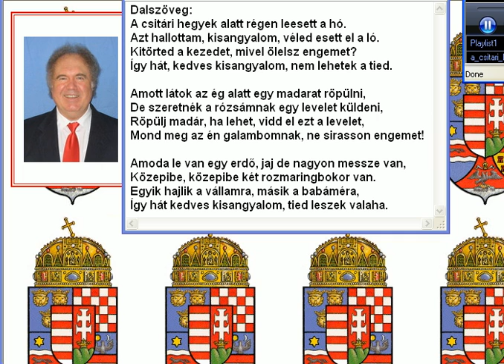A csitári hegyek alatt régen leesett a hó - Tóth Búvár Kálmán - Nyitra Vármegye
Hungarian Folk Song recorded by Zoltan Kodaly in Csitar (Chitaar), Nyitra Fortresscounty (currently in Slovakia).